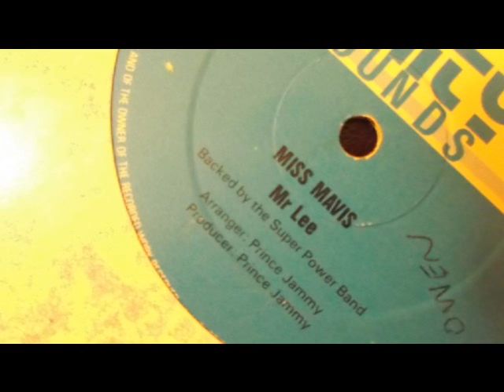mr lee miss mavis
dancehall reggae digital killer